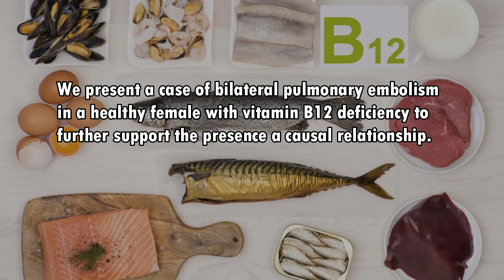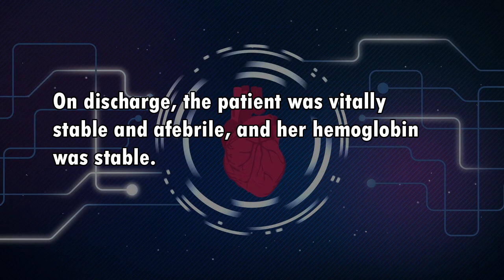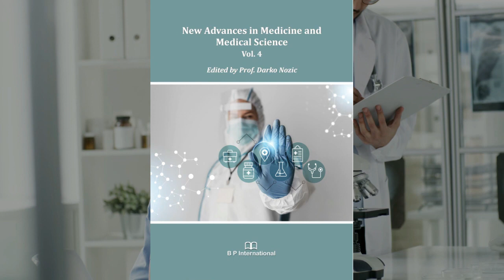Association between Pulmonary Embolism and Vitamin B12 Deficiency